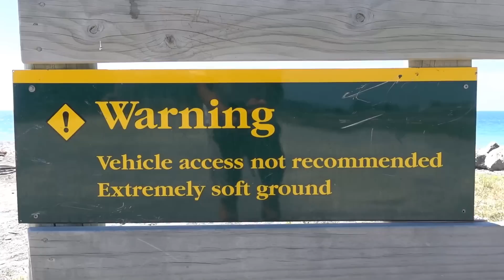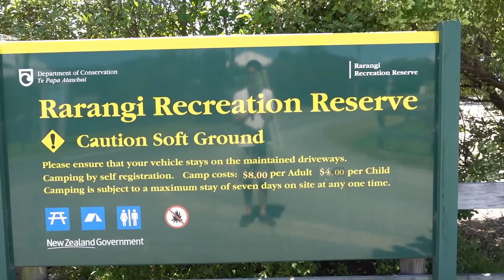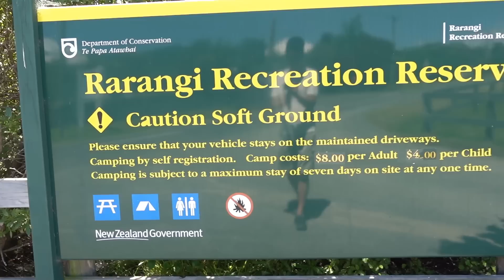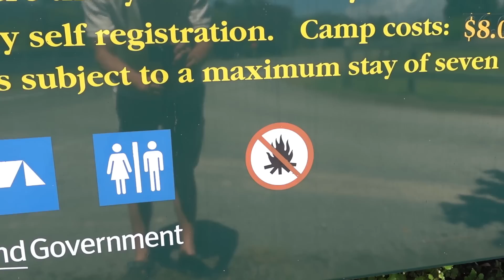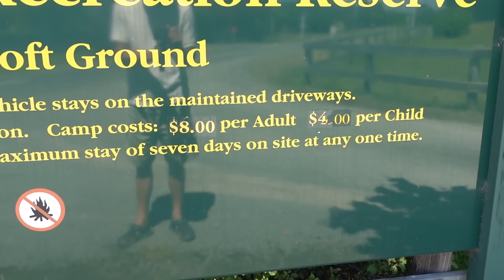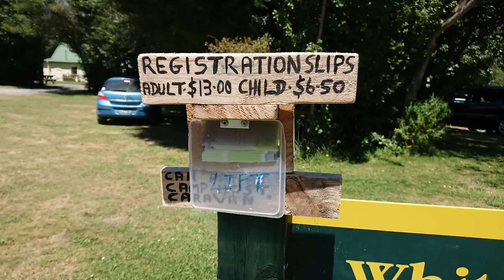ニュージーランド一周のクルマ旅【3日目】隠れた絶景が次々と現れる！ピクトン周辺をドライブするよ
2019年1月に1ヶ月かけてニュージーランドを一周した時の様子をお届けします。
今回は、港町ピクトンの周辺を探検ドライブしてみました。
日本と同じく入り組んだリアス式海岸沿いの道を進むと、まるで紅の豚の隠れ家かのように周囲を崖で囲まれた綺麗な入り江のビーチがいくつも出てきました。
ここに住んでみたい！

2019年1月に、1ヶ月掛けてニュージーランドを一周した時の3日目、ピクトンと言う港町周辺を探検したときの様子をまとめました。

応援してるよ！って人は、アマゾンでお買い物する時、下のリンクを経由してもらえると、嬉しいです！
収入は、全て動画作りに使わせてもらいます！（主にガソリン代）